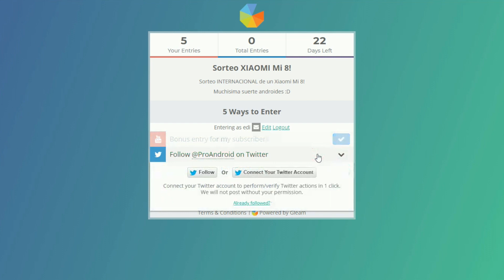BOOM🔥 Xiaomi Mi 8 GRATIS!!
✅ PARTICIPA AQUÍ

Mucha suerte bro! Este sorteo internacional del Xiaomi Mi 8 termina el día 18 de julio, y el día después subiré el resultado en vídeo, en el Facebook de la Comunidad!

En Pro Android encontrarás la review en español de la mejor tecnología, el Top de las mejores aplicaciones y juegos gratis para Android, y los trucos para Android. Todos los vídeos son compatibles con dispositivos Samsung Galaxy, Motorola Moto G, Xiaomi y todos los celulares Android.